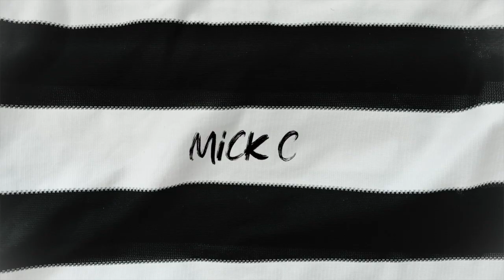Mick C - DÚBRAVKA (Song and video with lyrics)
"TOON ARMY CEASON" EP (all 7 songs) streaming everywhere NOW!
Written and performed by: Mick C
Beat produced by: Saint Cardona

LYRICS:
(Intro):
Mhm
Gloves on
Save us
Gallowgate

(Hook):
Gloves on
Save us
Gallowgate
Shot stopper

Martin Dubravka, Martin Dubravka, Martin Dubravka
x2

(Verse 1):
(I see Mackems over there...)
Number one
Toon Army
She ask me what I'm drinkin'
Brown Ale

If they want trouble
Double up - we shut it down
Madland
Dubravka

(Bridge):
Hello, hello
We are the Geordie boys
Hello, hello

We're gonna win the football league
We're gonna win the cup

(Hook)

(Verse 2):
Actin' up like Martin don't deserve a Golden Glove
Who saved us from going down?
That's Dubravka through the mud

Dubravka be the reason we still in the Premier League
He made more saves in a season
Than the amount of times 5under1and scored - in a decade

(Hook)

(Bridge)